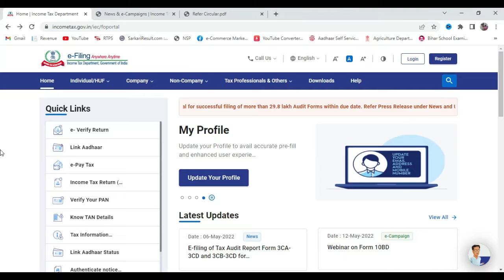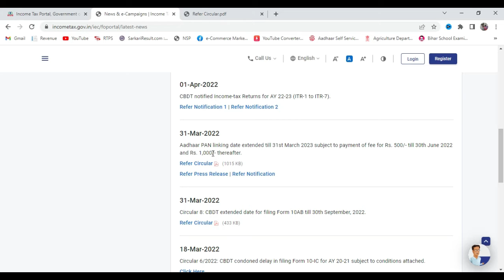How To Link Aadhar Card With PAN Card Online | PAN card ko Aadhar Card Se Kaise link Karen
How To Link Aadhar Card With PAN Card Online | PAN card ko Aadhar Card Se Kaise link Karen After 30 March 2022 new process aadhar pan card linking,

This video is about How To Link Aadhar Card With PAN Card Online
Important Link